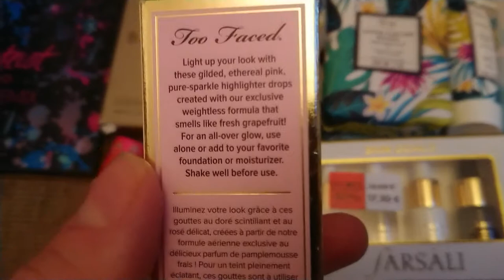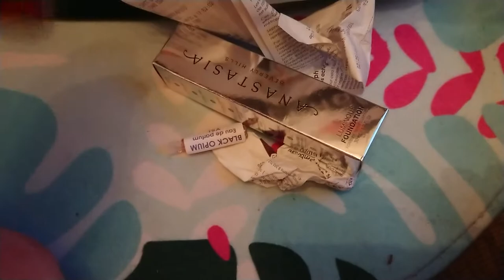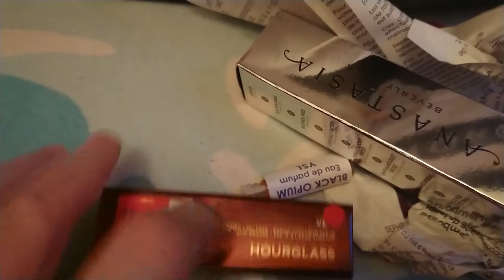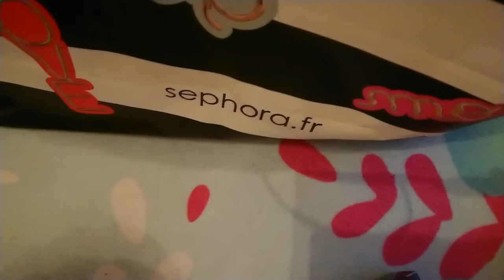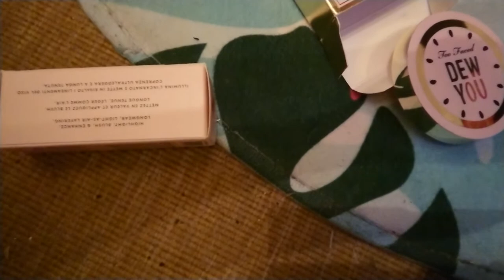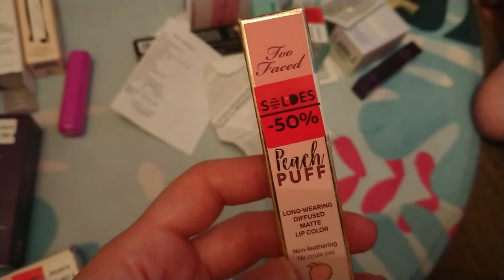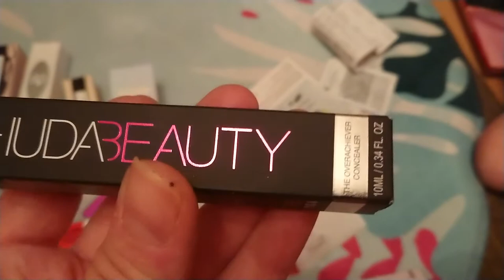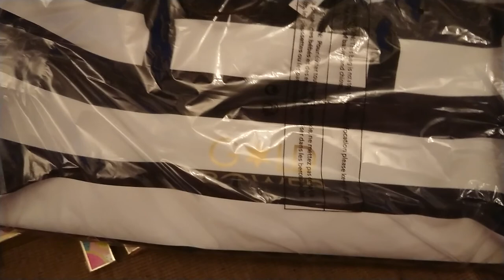HAUL SEPHORA SOLDES CRAQUAGES 2 💄